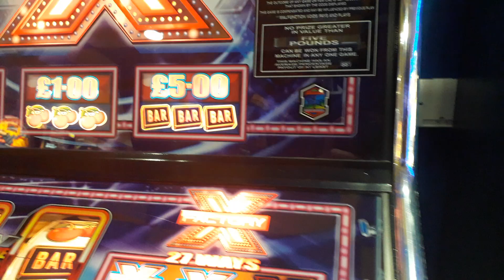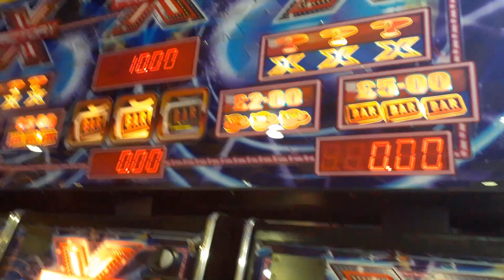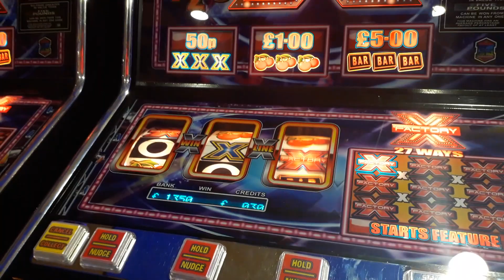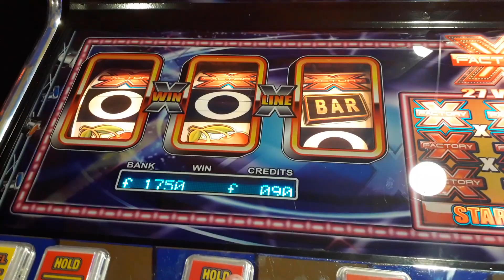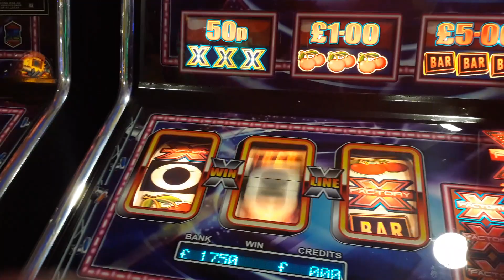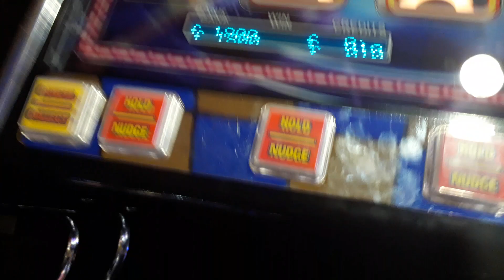x factory nice double features streaking - 2018 wsm olympia uk arcades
roblox
memes
popular
viral
funny
kid
fortnight
battle royale
pugb
minecon
yogcast
ps4
e3
viral
fun
jon
10p play
Jackpot
Fruit Machine
slots
gamble
bet
stake
winning
losing
win
loser
popular
trending
viral
ali-a
ninja
fortnight
vanos